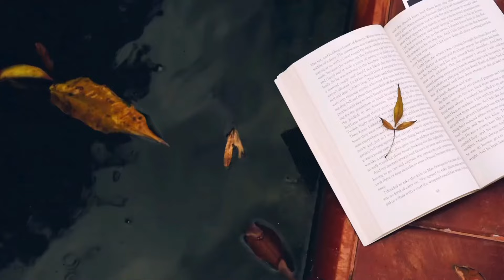【今年のすばる・新潮・文藝の新人賞について】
今年のすばる・新潮・文藝の新人賞の締め切り日が過ぎました。
今年はチャレンジできたのかどうか？というお話です。